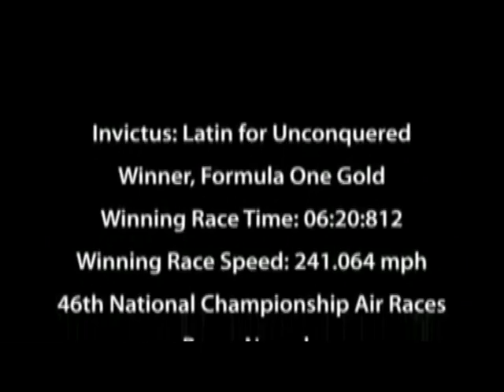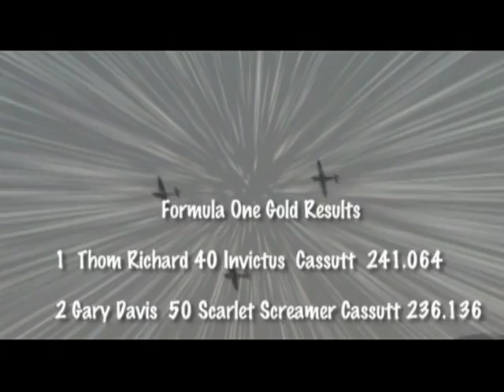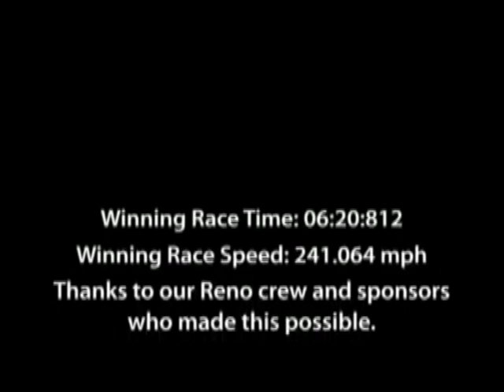Air Racing Reno 2009 Winner NAC Racing Team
Neubert Aero Corp
Aircraft Name: INVICTUS
Winning Speed of 241.064
Pilot Thom Richard